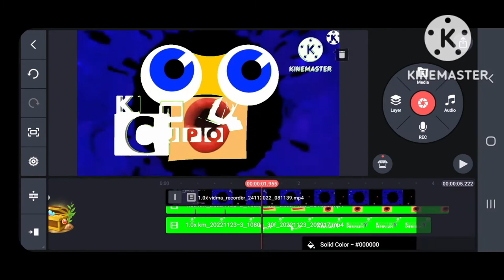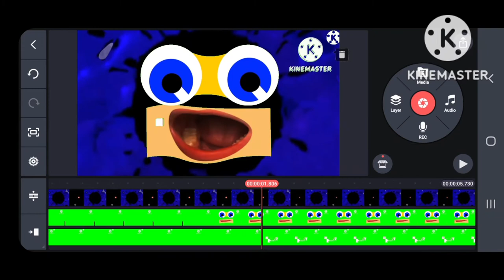Klasky Csupo Speedrun Be Like